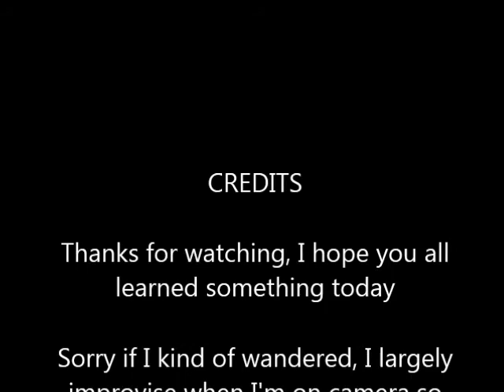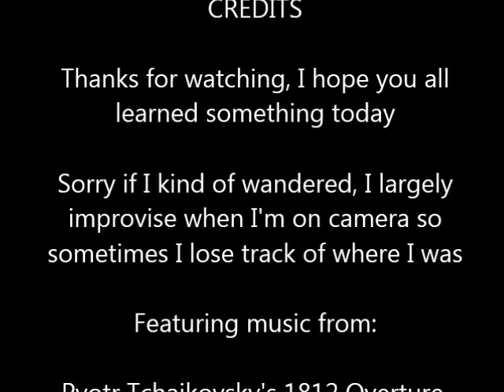Kalpar Lectures: The War of 1812 in (about) 25 Minutes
Kalpar attempts to provide an informative lecture about the much-forgotten War of 1812. Hopefully you'll learn something new today.